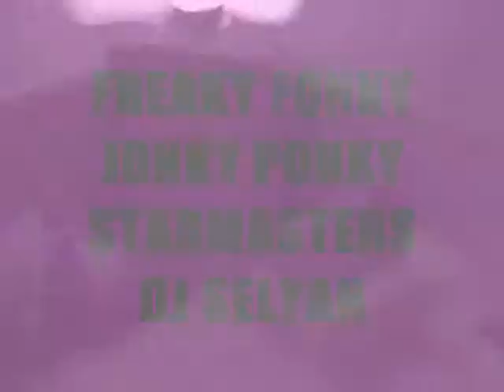REBEL FREESTYLE SELYAN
FREE CULTURE MUSIC STARMASTERS DEEJAYS